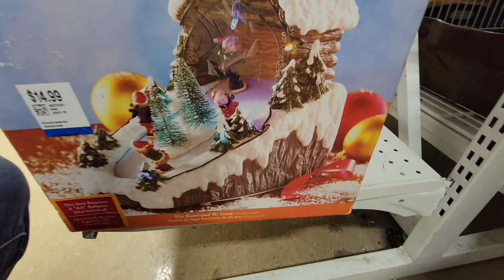Decoracion de Navidad en la tienda de segunda mano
Mi nombre es Claudia y me dedico a la reventa, voy a tiendas de segunda mano a comprar para revenderlas después, además deseo mostrar cuanto tu puedes ahorrar comprando en estas tiendas, las cosas buenisimas que puedes encontrar y tambien quiero hacer de todo un poquito.